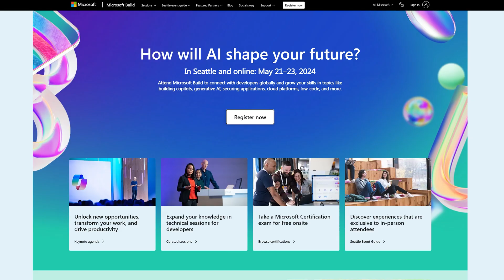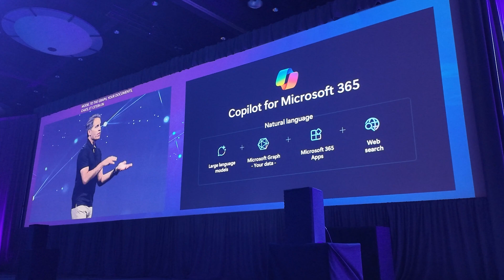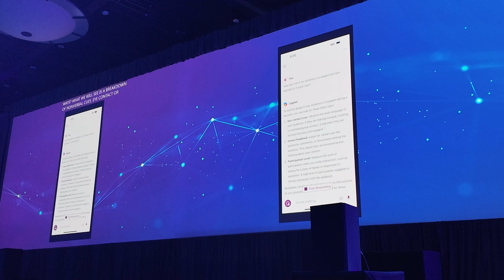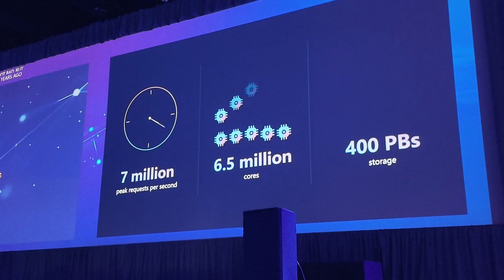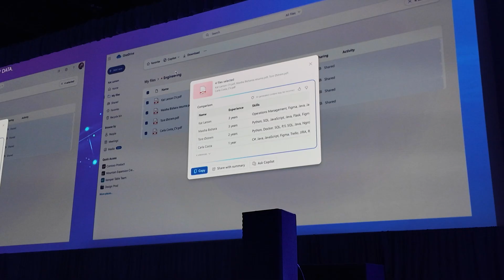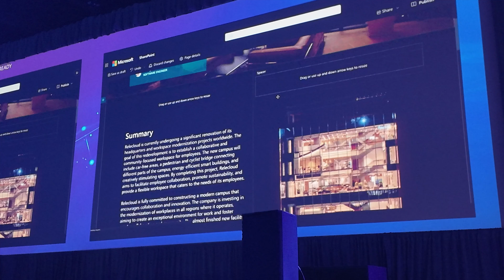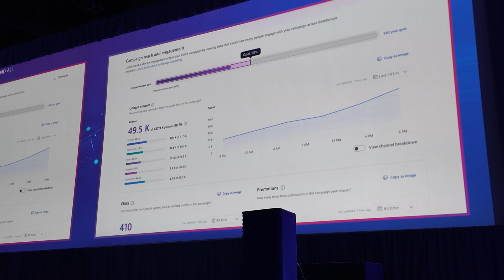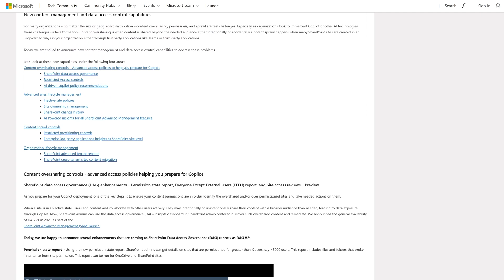TOP Microsoft 365 Conference 2024 Keynote Highlights | Copilot, Teams, and More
The Microsoft 365 Conference 2024 Keynote focused on what's possible today and teased the future. Get all the top M365 Community Conference keynote highlights from two Microsoft MVPs, Vlad Catrinescu and Gokan Ozcifci!

00:00 Intro
01:11 Microsoft 365 Community Conference Keynote Overview
04:50 Copilot Details
05:45 Microsoft Teams Highlights
08:40 SharePoint News
10:34 Copilot in Stream and More
12:50 Second Keynote Recap
14:10 SharePoint Premium Roadmap
15:25 Outro